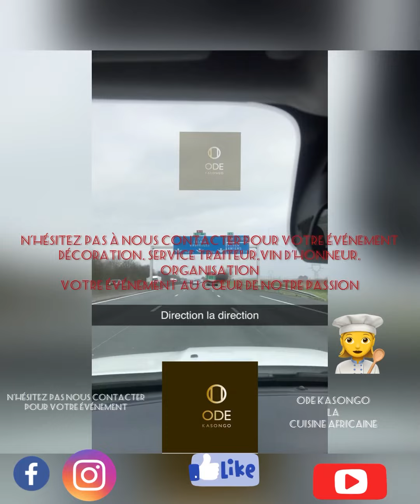Mariage religieux à belgique Décoration,vin d’honneur,service traiteur